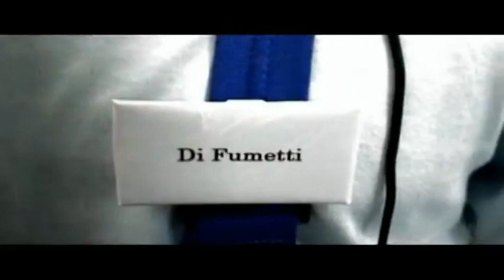Di Fumetti - Di Fumetti (by André Luiz)